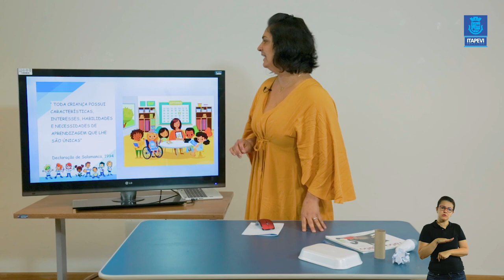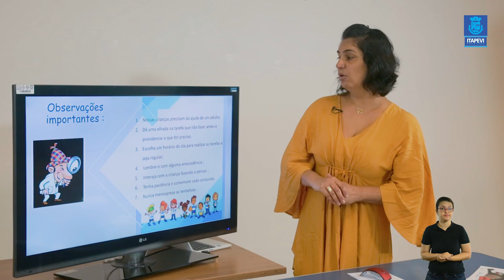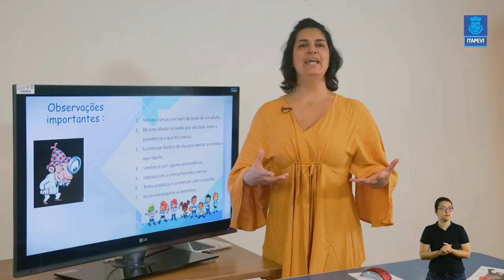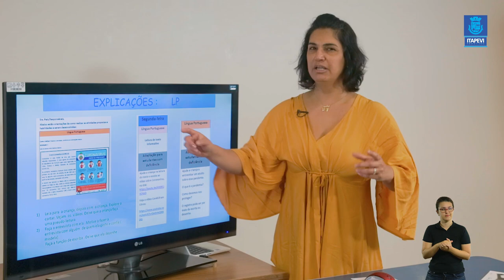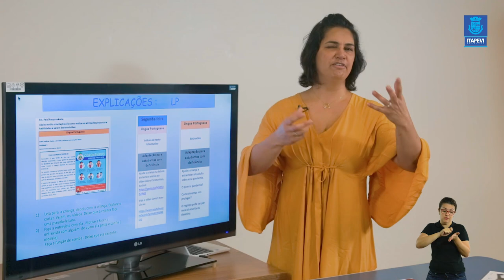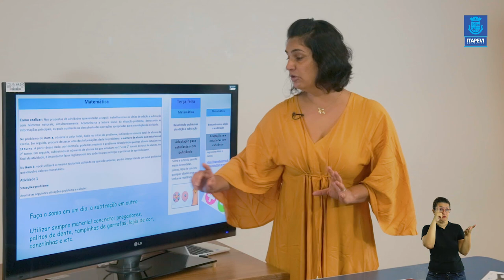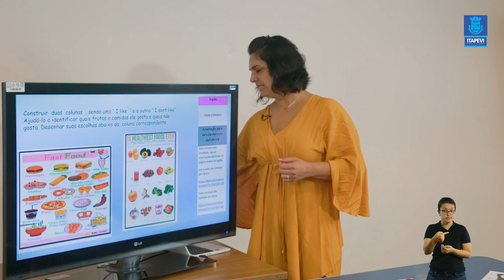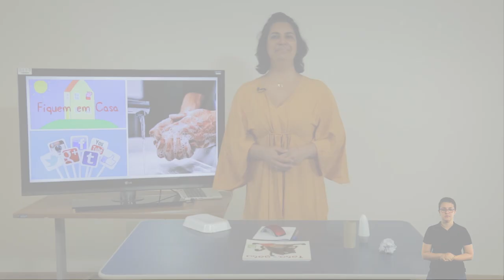LIÇÃO DE CASA - VIDEOAULA 02 DA DISCIPLINA EDUCAÇÃO ESPECIAL